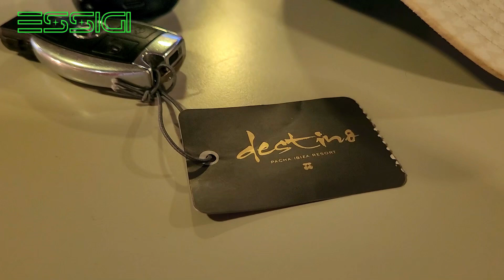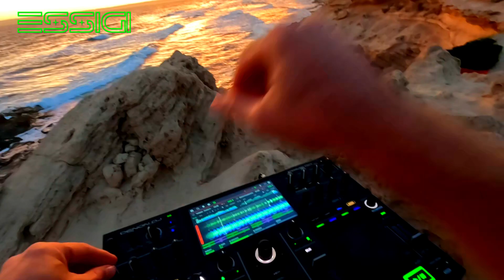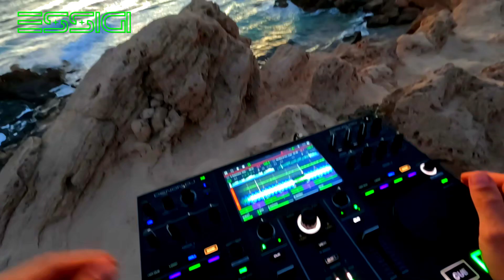MUSIC ON: BLACK COFFEE & MARCO CAROLA at DESTINO IBIZA island, Spain 2024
Hark! To the most wondrous celebration under the celestial canopy of Ibiza's fabled isle, where the enchantments of sound and rhythm doeth converge. On this night, the stars themselves doth bow to the harmonious mastery of Black Coffee and Marco Carola, who shall weave their melodic sorcery at Destino Ibiza.

Come forth, ye revelers of music, and partake in this ethereal gathering where beats doth dance and melodies sing. Witness the symphony of life, where hearts unite in joyous exultation and souls ascend upon wings of euphonic rapture.

Join us in this hallowed arena, where the echoes of history meet the pulses of modernity, and let thine spirit be lifted upon the waves of sonic bliss. Forsooth, a night of revelry and enchantment awaits, where the night itself shall be as bright as the noonday sun.

You are granted permission to utilize this video footage at no cost, provided that you include a link to my channel within your video's description. As a token of appreciation, you also have the option to show your support by buying me a coffee. Thank you for respecting this requirement and for considering this gesture of gratitude. Enjoy the content!

I would be very grateful if you suddenly feel like expressing appreciation for my content and could assist in acquiring some of the necessary equipment from this list to further develop this channel.

Once again, thank you for being such fantastic friends and supporters. Your love and friendship have brought immense joy into my life, and I look forward to creating many more memories together.

Wishing you all the best, and I hope to see you soon!

With love,
Stanislav Popov.

Still sharing the Best Moments of Life on IBIZA & FORMENTERA Islands.
We will be extremely happy and grateful for your support!

3. Press the "THANKS" button. We will be very grateful to you!
4. Send SUPERTHANKS during our livestreams